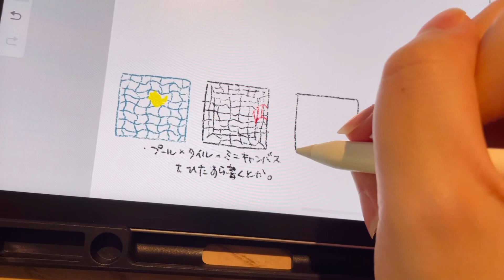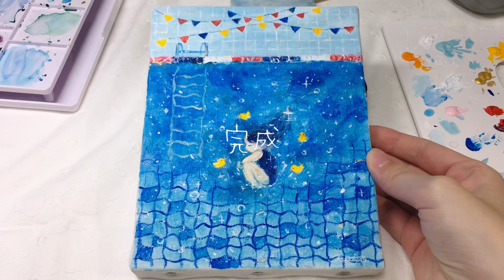【Art Vlog】絵を描く夏の終わりの記録/painting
すずきたまみ様のリンク